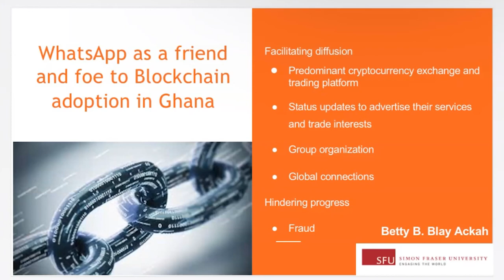WhatsApp as a Friend & Foe to Blockchain Adoption in Ghana - Betty Ackah - Researching Web3 Workshop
Betty discusses the diffusion and adoption trajectory of blockchain adoption within Ghana, and the ways that blockchain enthusiasts utilize WhatsApp to integrate their communication and social media needs with trading activities in the crpyto space.